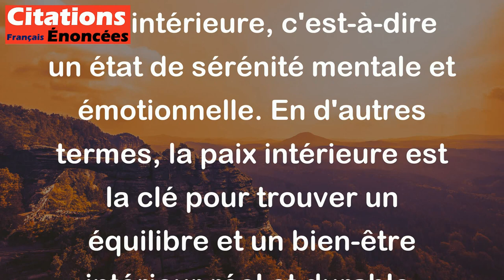La paix extérieure est inutile sans la paix intérieure. - Gandhi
Cette citation de Mahatma Gandhi signifie que la paix qui est visible à l'extérieur, comme une absence de guerre ou de conflit, ne peut être entièrement bénéfique pour une personne ou une société si elle ne repose pas sur une paix intérieure, c'est-à-dire un état de sérénité mentale et émotionnelle. En d'autres termes, la paix intérieure est la clé pour trouver un équilibre et un bien-être intérieur réel et durable. Sans elle, la paix extérieure peut être éphémère et fragile.